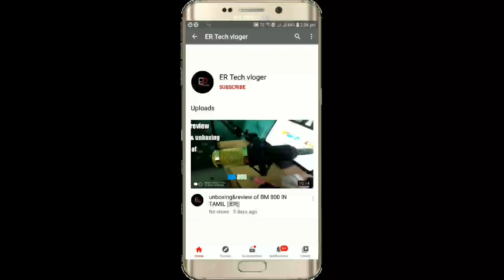how to make whipping cream at home easily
we are making home made whipping cream
Ingredients
1.Egg white
2.sugar
3.lemon juice
4.vanila essence